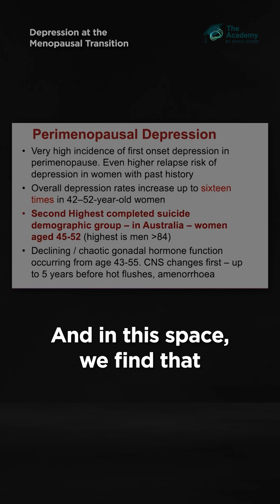Is menopausal depression the hidden culprit affecting women's mental health during menopause?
​​To see the entire interactive course with Professor Jayashri Kulkarni AM, visit The Academy:

This channel is dedicated to educating viewers about the fascinating world within our heads. Whether you're a student exploring the field of neuroscience, a healthcare professional wishing to expand your knowledge, or simply a curious individual wanting to understand how the brain works, this video offers valuable insights for everyone.

👋 LET’S CONNECT!